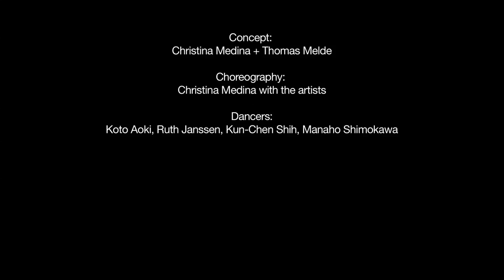WYSIWYG trailer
Trailer of Graz based contemporary dance group @tendance/C.Medina choreography "It is not always WYSIWYG", a co-production with Theaterland Steiermark.

Concept: Christina Medina + Thomas Melde
Choreography: Christina Medina with the artists

Sound design: Mary Ronanyne
Light design: Eugen Schoeberl
Costumes: Matthias Strahm